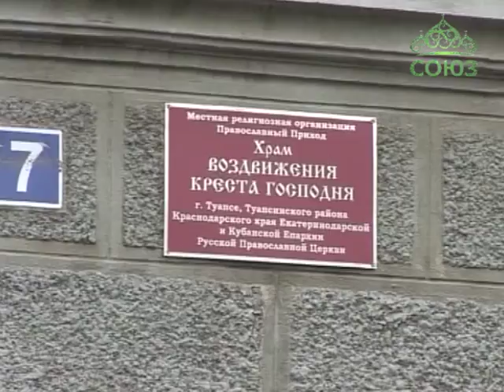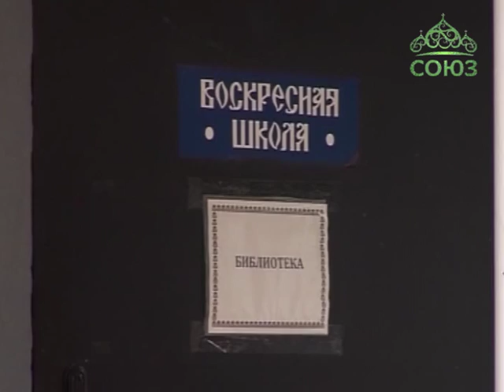Храм Воздвижения Креста Господня в городе Туапсе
Летом очень многие наши соотечественники уезжают на юг, на море. Чтобы отпуск прошел с пользой не только физической, но и духовной, с помощью наших коллег мы продолжаем рассказывать о храмах, стоящих на Черноморском побережье. Сюжет о храме Воздвижения Креста Господня в городе Туапсе.